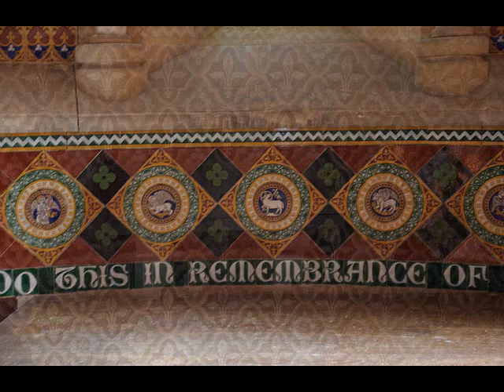St Martin's Church, Waithe, Lincolnshire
St Martin's, with its beautiful square tower, dates back to the eleventh century. The building is a fascinating combination of Romanesque work and Victorian Gothic. It was restored exquisitely in 1861 by noted local architect James Fowler for local landowners.

The wonderfully colourful interior has elaborately patterned Minton tiles on the floor, walls and reredos, stunning stained glass and a number of monuments to members of the Haigh family

Music
Bethany, also called Nearer, My God, to Thee is a sacred hymn for Mixed chorus composed by Lowell Mason. It was first published in 1859 in The Sabbath Hymn and Tune Book (according to Fuld - other sources cite 1856), The librettists of this piece were Sarah Flower Adams (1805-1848) and Phillips Brooks (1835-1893)